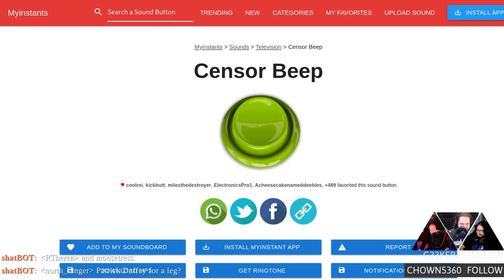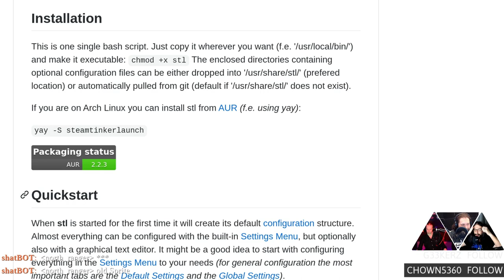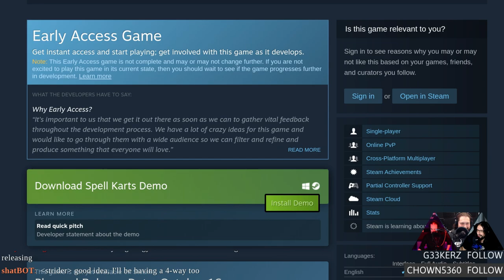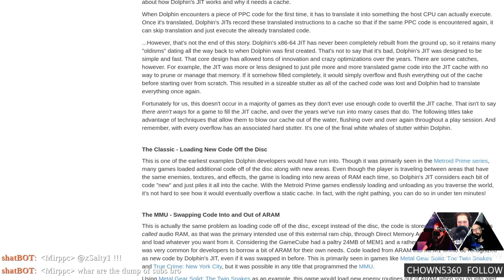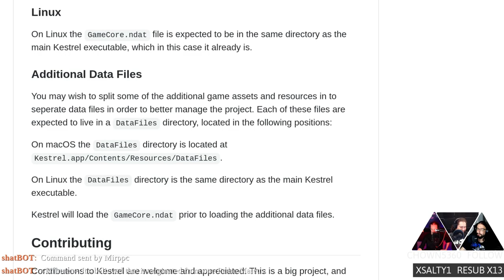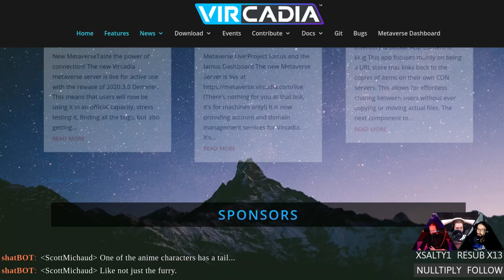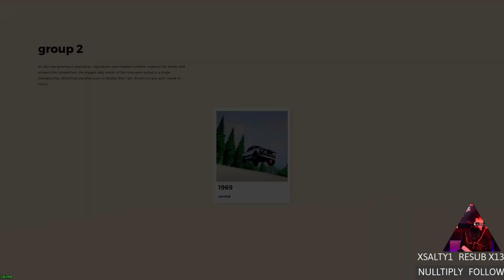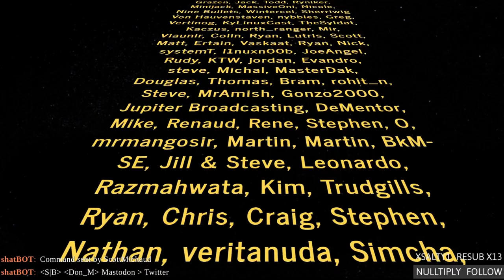Linux Game Cast Weekly: Beep Goes Moo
GamerOS 20 enables 32X goodness, Steam censors all the things, DXVK brings Baldur's Gate 3 to Linux, and Vircadia launches an open-source VR 3D multi-user environment.

Special tanks to:
Vigilant Viking : Advisor
Darkwing: 666

Links
Show notes: